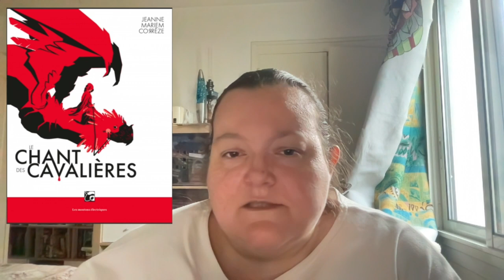Le Mag de Mag 11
1) Trois de tes secrets de Julie Buxbaum
2) Fais de beaux rêves... de Philip Le Roy
3) Les Carnets de l'Apothicaire, tome 01 de Natsu Hyuuga, Itsuki Nanao et Nekokurage
4) Le chant des cavalières de Jeanne Mariem Corrèze
5) Chère Mamie, tu vas rire... de Virginie Grimaldi